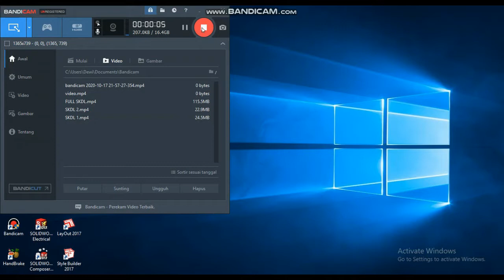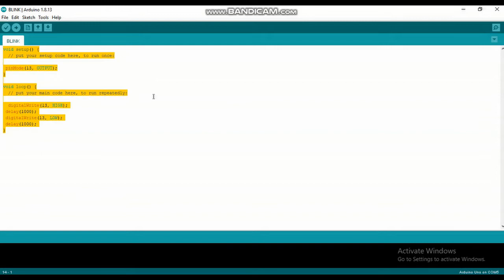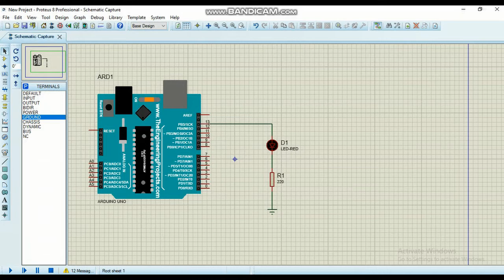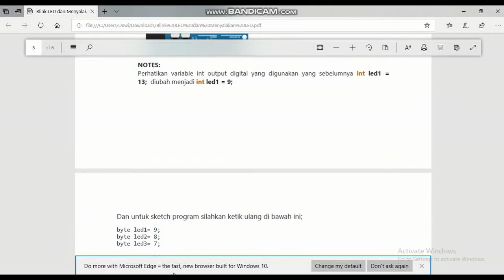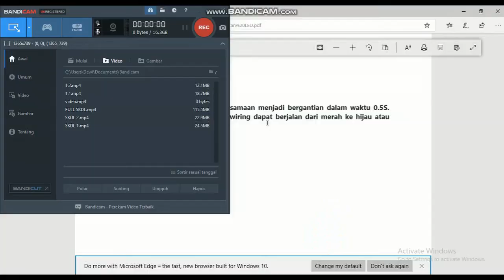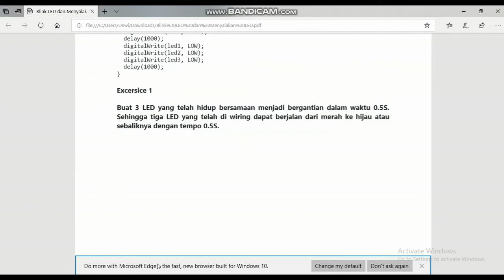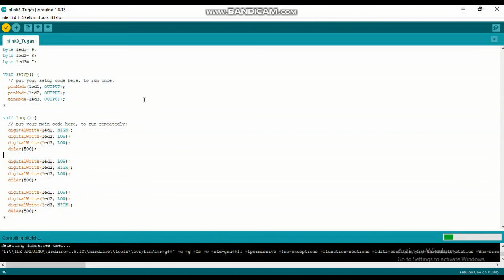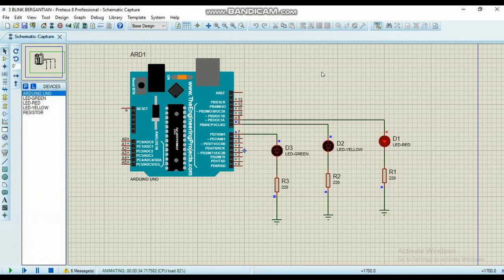Praktikum Pemrogaman Mikrokontroller Blink LED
Dewi Sugiharti Ningrum